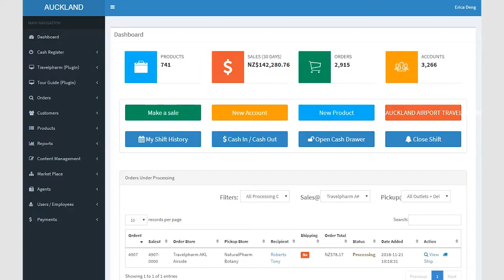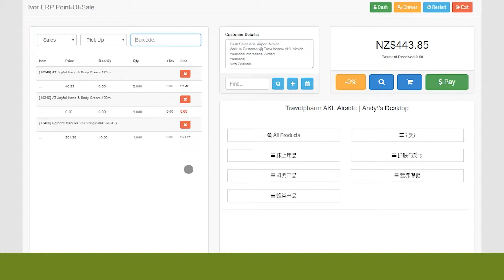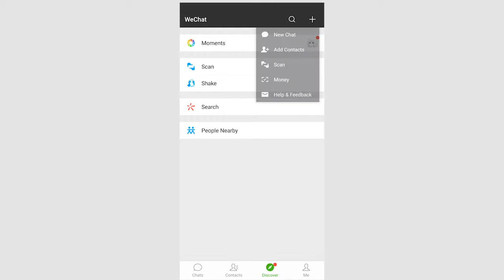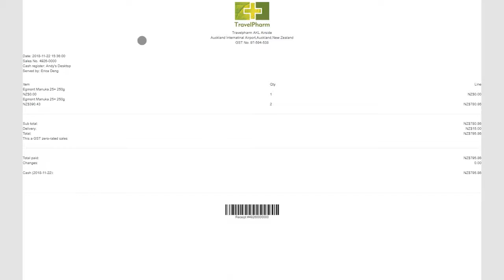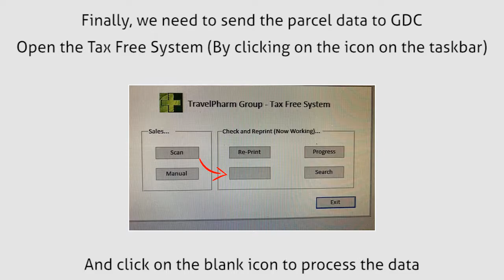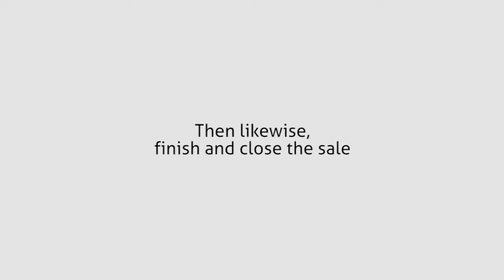Ivor System Introduction 2